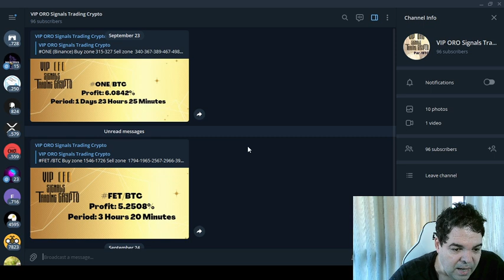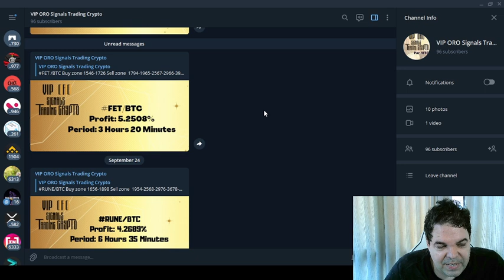Sala de Sinais VIP ORO Signals Trading Crypto - RESULTADO!